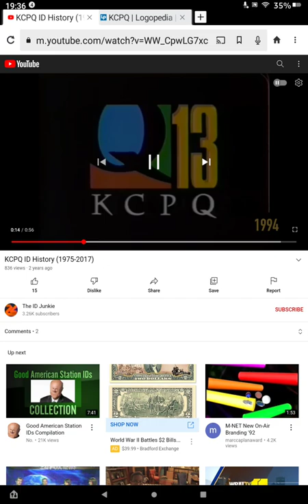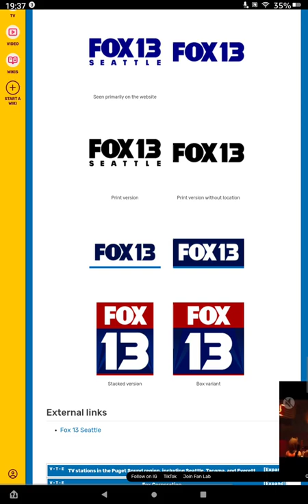KCPQ Logo History